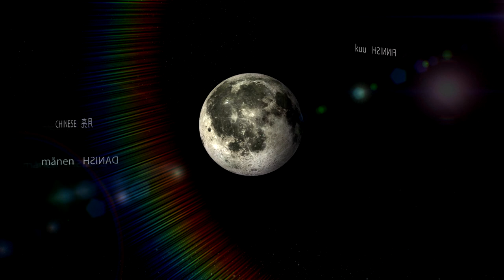SOLAR MOON - Mwezi (OFFICIAL VIDEO)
Solar Moon “Mwezi” out on all digital platforms now! Taken from the forthcoming “Redbook” album (releasing 13. August 2021).

Love the tune like we do? Check the amazing Stefan Obermaier Remix here:

SOLAR MOON
“Mwezi”

The title of this, the first single taken off the next (and fourth) Solar Moon longplayer “Redbook”, couldn’t be any more fitting: “Mwezi” is Swahili for “Moon”.

And while the “Redbook” album, just like its three predecessors, is mainly & carefully curated from undusted & refurbished top studio shelve material amassed during now 27 years of band history, “Mwezi” is a brand new song, composed & produced between the band members only this spring.

With the basic loops provided by George Solar from the white island of Ibiza and the dreamy yet super catchy vocals (plus basic drums & bass) recorded in Uganda by Razoof, it took just one final session at Tom Dams’ Studio Forstmehren  (located deep within the german countryside) to finalize this little big ode to the pale planet in all its glory. With sweet melody carrying a message both clear & simple:

“The Sun rises, I feel great
the moon comes up I feel happiness
because all happiness connects at night let me tell you.”

Embedded in the signature Solar Moon production sound - always highlighting a big calm, ample of precious time & lots of wide open space as per usual - these words become like either a mantra or a lullaby, depending on perspective of course. Solar Moon invites you to feel free to feel free, and you got the full six minutes in order to do so. In case it wouldn’t work the first time, just press repeat.

Tom Dams: keys, rhodes, programming, dubs. mixdown
George Solar: beats, samples, udu, percussion
Razoof: add. drums, djembe, field recordings

Vocals & Lyrics by Sumaya Adush

P & C Mojo Music/MP Records 2021

Artwork & Cover Design by Marcel Joachim/CHILLARTIST